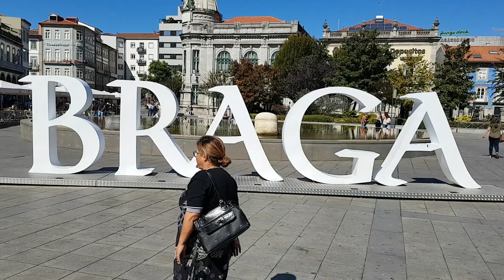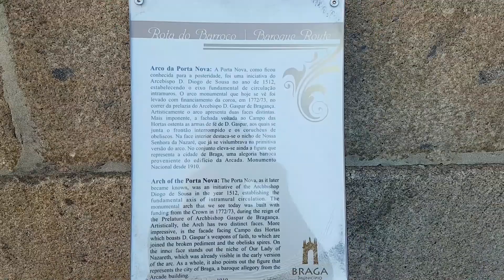Vlog de viagem Braga Portugal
Aqui você encontra muita Cultura Pop: dicas filmes, séries, livros  e cosplay. Além de viagens beleza, moda e comportamento.